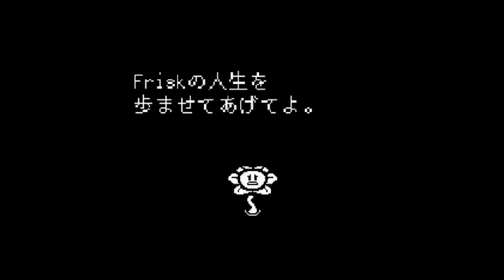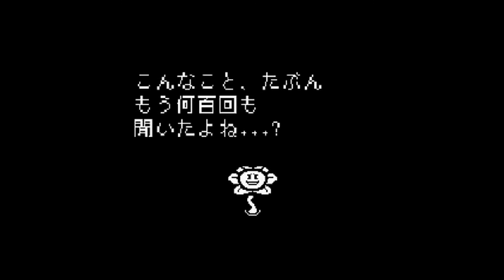#54 【UNDERTALE】初見でUNDERTALEを愛しまくったらこうなった【きょんぴーす】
※非公式日本語化パッチを使っています
Kyonpeace